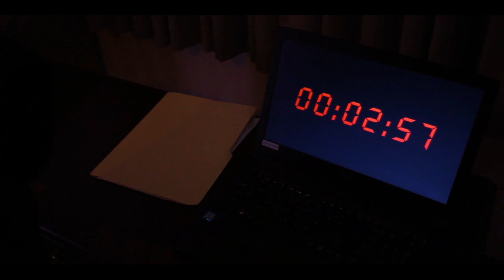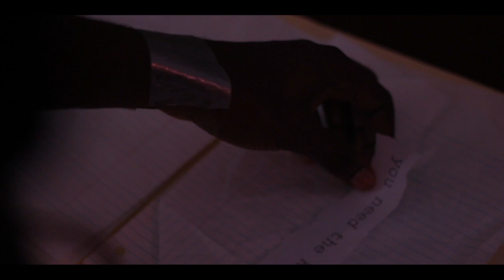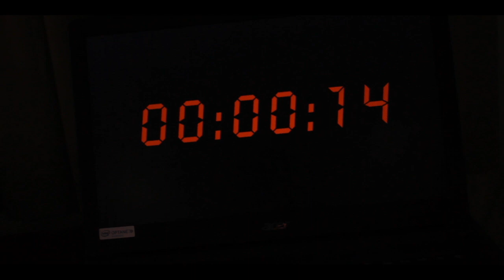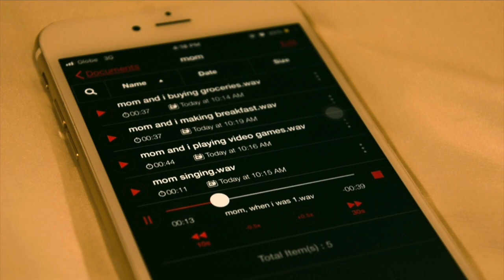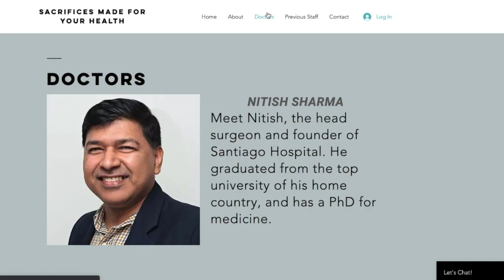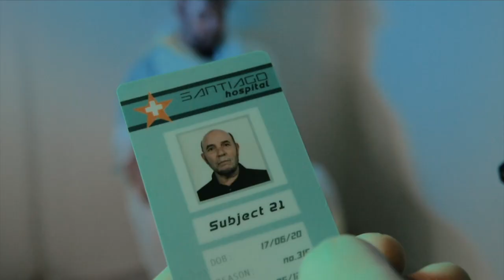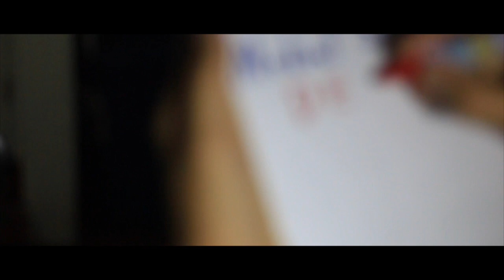IASAS Film 2019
Watch the IASAS 2019 film and vote for your favourite one on BT website.